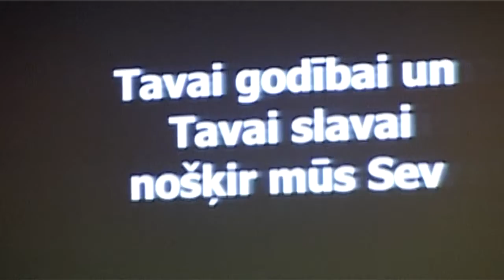Slavēšana. 26.08.2018. Draudze Kristus Pasaulei.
1. Tevī brīvi mēs 00:08
2. Kungs, nāc 06:35
3. Klusumā Tu vajadzīgs man 13:54
4. Nav robežu ar Tevi 24:23

1. Tavā Vārdā esam brīvi, visas važas salauztas,
Jo pie krusta uzvarēji grēka varu un nāvi Tu.
Tava Gara spēkā esam no bailēm atraisīti mēs,
Jēzu, Tu mūs atbrīvoji, tagad Tev vien dzīvojam.

Nekas mūs vairs neapturēs!
Mūsu sirdis to nenoklusēs!
Tavā Vārdā esam brīvi mēs,
Patiešām brīvi mēs!

Kungs, mēs Tevi slavēsim,
No visas sirds Tev vien dziedāsim.
Lai arī kas mūsu ceļā nāks,
Tev, Jēzu, pieder uzvara!
Tevī brīvi mēs!

Dievs, Tavs labums apņem mani,
Tava žēlastība seko man.
Esmu laimīgs, pateicos Tev,
Mani atbrīvoji Tu.

Tevī brīvi mēs, esam brīvi mēs,
Mums pieder Tava uzvara!
Tevī brīvi mēs!
2. Tikai brīdis, maza vēsma,
Kad daļa no debess uz zemes nāca,
Vienā mirklī, satiekot Tevi,
Mainījās dzīve man.

Tavu vaigu gribu redzēt,
Tavu balsi sadzirdēt,
Tēvs, Tavu sirdi sajust,
Manī atskanot.

Nāc un izmaini sirdi man,
Lai Tavu vaigu meklētu,
Izmaini prātu man,
Lai Tavi mērķi mani kļūst!
Kungs, nāc, nāc izmaini,
Kungs, nāc, nāc dzīvi izmaini!

Dari brīnumus, dari zīmes,
Ļauj ieraudzīt un izbaudīt
Gaismu no Tēva sirds,
Kas saistītos atbrīvo!

Savu uguni mums sirdīs dedz,
Savu uguni pār Latviju dedz,
Savu uguni šai paaudzē dedz,
Lai tā deg, lai tā deg,
Piederam Tev!

Tavai godībai un Tavai slavai nošķir mūs Sev!
3. Klusumā Tu vajadzīgs man,
Pēc Debesīm, kad tiecos es,
Tu vajadzīgs man, kad ilgas māc,
Kad bailes nāk un asaras līst,
Tu vajadzīgs man, kad lietus un vējš,
Un, kad saule spīd, mani mīli Kungs.

Ļauj pieskarties man Tev, mans mīļotais Dievs,
Tu vajadzīgs man!

Pie manām sirds durvīm klauvēji Tu,
Sirdī ienāci un galdu uzklāji mums.
Kad saucu es, mani atradi Kungs,
Mana vēlēšanās - būt ar Tevi vienmēr.

Tu pieskaries man, visu izmainīji,
Tu vajadzīgs man, Tu vajadzīgs man.

Izmisumā Tu vajadzīgs man,
Kad izejas nav, gaismu neredzu es,
Tu vajadzīgs man, kad dvēsele raud,
Kad asaras līst un nekas nepalīdz,
Tu vajadzīgs man ļaužu pūlī, kad es,
Un kad esmu viens, Tu blakus man Kungs.
4. Es atvados no visa, kas ir bijis,
Un pieņemu, ka visu dari jaunu,
Jo man nav robežu ar Tevi,
Jo nekas mani vairs neaptur.

Visvarenais, ar Tevi viss iespējams!
Visspēcīgais, ar Tevi es uzvaru!
Jo Tu dari, ko Tu saki, Tevī viss reiz piepildās!
Visvarenais, Visspēcīgais!

Tev pieder vara,
Gudrība, slava.
Tev pieder Vārds,
Visaugstākais!